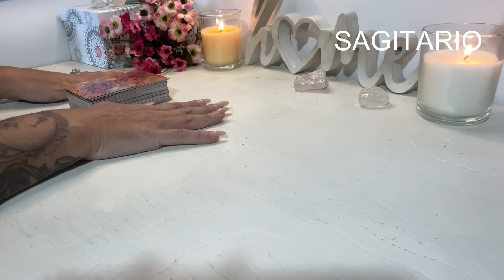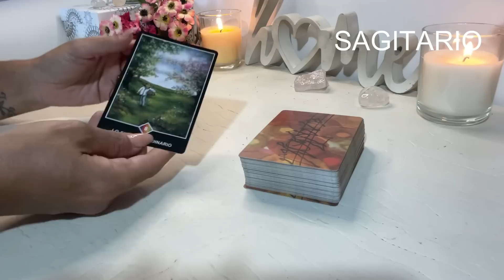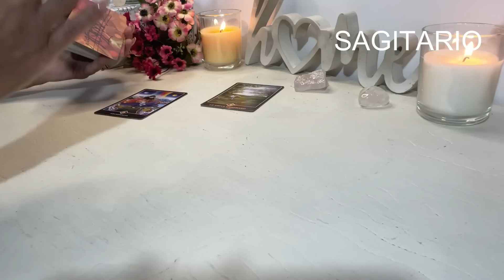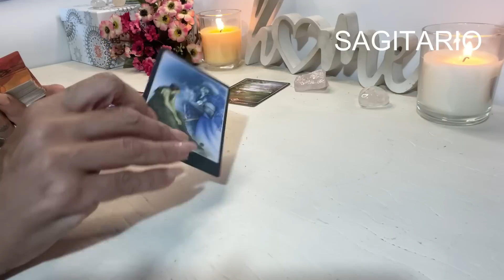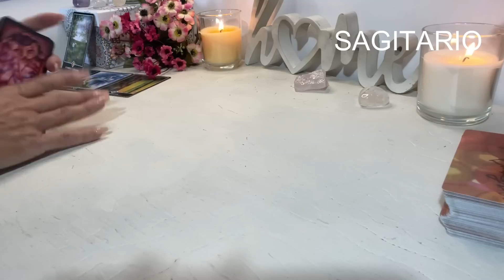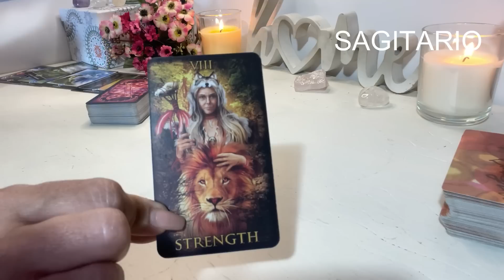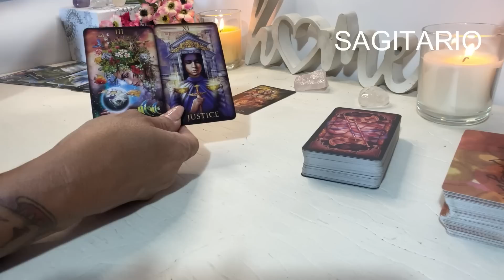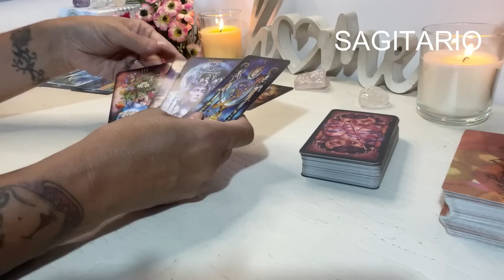𝗦𝗔𝗚𝗜𝗧𝗔𝗥𝗜𝗢// ANTE TU ALMA GEMELA 👉💏𝓣𝓤 𝓓𝓔𝓢𝓣𝓘𝓝𝓞 𝓔𝓝 𝓒𝓐𝓜𝓘𝓝𝓞!!